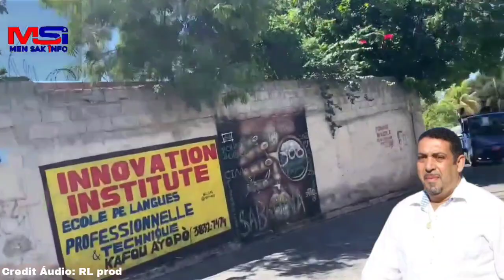Sekou! Vitelòm fèk anvayi Delma, Chèf gang Canaan kraze peyi a plat